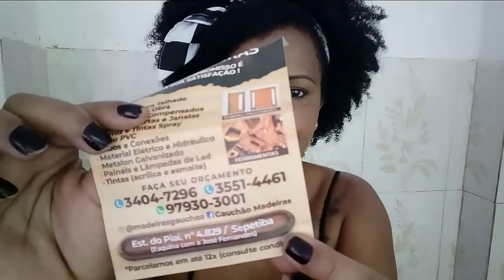VLOG: DIA PRODUTIVO + COMPRINHAS❤💛